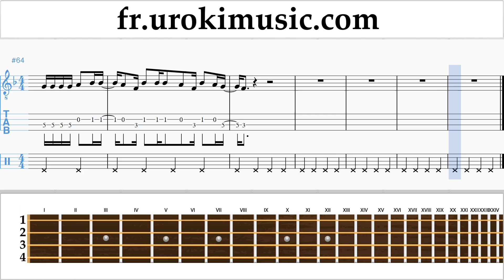Cours de Banjo (Ténor Irlandais) Carlos Vives, Sebastian Yatra - Robarte un Beso Tuto Partitions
Cours de Banjo Carlos Vives, Sebastian Yatra - Robarte un Beso Tuto Partitions Partie # 2 um-i829 S'il vous plaît écrivez dans les commentaires, comment rendre les leçons plus utiles pour vous?